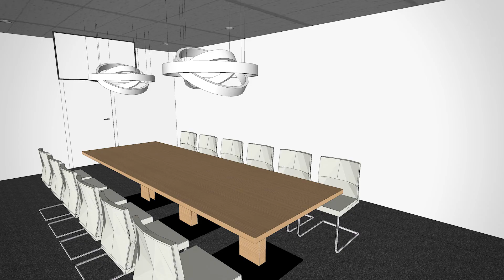Vogels - Renewed Vogel's head office Eindhoven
In the autumn of 2015, we remodelled our headquarters in Eindhoven. The property has been transformed into an open, transparent and above all creative work environment. It is a physical symbol of our informal and open business culture. Watch the video we made of the reopening.

© Vogel's Products B.V. 2017